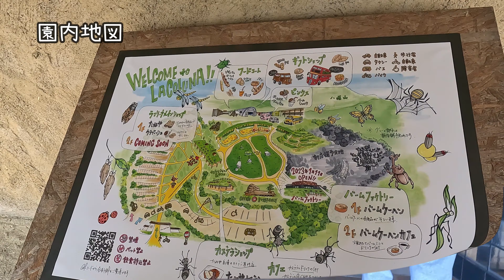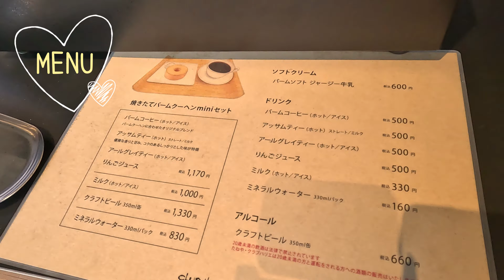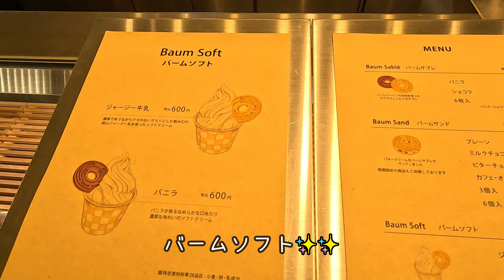【滋賀県】兵庫県を飛び出して散策！「ラ コリーナ近江八幡」「ちゃんぽん亭総本家」「佐川美術館」で過ごす1日vlog Yukiの日常vlog＃172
兵庫県三田市在住の、30代主婦です。主に週末を利用してカフェ等の散策、旅、購入品紹介等のvlog動画を更新しています！

3月中旬頃、滋賀県へ行ってきました😇
自然が多く、良いところでした🙌♡

ラ コリーナ近江八幡
滋賀県近江八幡市北之庄町６１５−１

ちゃんぽん亭総本家 近江八幡店
滋賀県近江八幡市白鳥町９６−１

佐川美術館
滋賀県守山市水保町２８９１−２ 北川２８９１

アメブロ
雪☃️関西探索blog